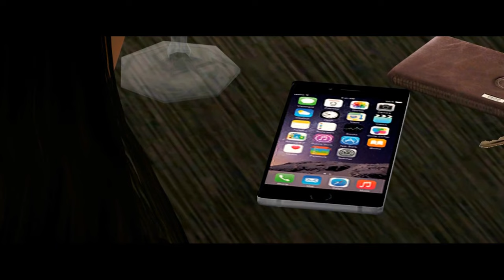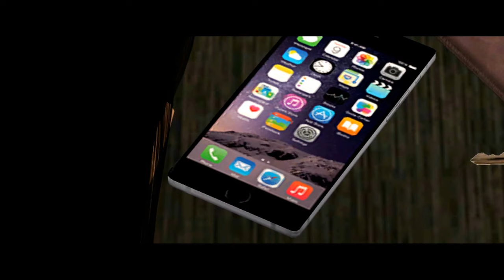The Rivers: Sims 2 VO Series: S2E1: "New Beginnings." (SUB ENGLISH)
▼ Click SHOW MORE for episode-related questions! (WARNING; SPOILERS)

• Synopsis: The Rivers siblings celebrate Christmas and NYE, for the first time together in 15 years.

► TRIGGER WARNING: The episode VERY slightly touches on the topic of abuse in relationships, as well as homophobia. The series will cover a lot of these topics (abuse, sexual assault, etc) in a more developed and serious manner throughout season 2! But I figured it is important to mention that the episode does reference this topic, even if it's for a few seconds.

► DESCRIPTION: Hi everyone!!! With 2021 just around the corner, I'm so pleased to bring you the first episode of the second season of The Rivers.

2020 was a very tough year, I think objectively, for everyone involved. I would like to send my condolences to everyone who has lost someone, or something. I really do hope 2021 is a better year for all of us. I don't know what it will bring, but if I can promise anything it's that it's going to be a year filled with The Rivers episodes, and hopefully that'll make at least one person look forward to the year to come. ❤

- H. Murray - Happy Christmas Everyone
- Findlay Brown - Last Christmas
- Harrison Storm - Sense of Home
- Sleeping at Last - I'll be Home for Christmas
- Sam Smith - Have Yourself a Merry Little Christmas
- SYML - God I Hope This Year is Better than the Last
- Regina Spektor - New Year (bonus track)
- Ben Platt - Grow as We Go
- Ella Fitzgerald - What Are You Doing New Year's Eve
- MO - New Years Eve

► SPECIAL THANKS: I would like to give my special thanks to Ves, one of my closest friends (ew) and the amazing composer AND editor behind the Previously On that you see in the first minute of the episode. Please please please check out his stuff, you won't regret it:

► QUESTIONS: I'll keep this brief, since season 2 is such a whirlwind.

1. Given season 2, and the events of S2E1 just now, what do you expect from The Rivers moving forward? What do you see in the future of our main characters? The side characters (Raven, Simon, Ezra, Bellamy, Faye). Which relationships do you see falling apart? Coming together?

2. What would you LIKE to see from season 2? Who would you like to see more of? Who would you like to see less of? I'd love to know your thoughts. Not because they'll affect the events of the series (the first half of the season is already filmed) but because I'd love for you to air your thoughts, which I (or we) can revisit again after the events of season 2 unfold ;). Let me know!!!

Okay, that's it!! Make sure to comment your questions, comments, thoughts, and most importantly your THEORIES. I always have such a good time reading them.